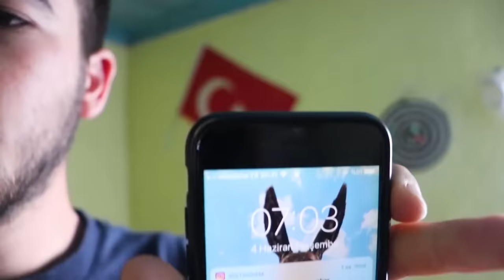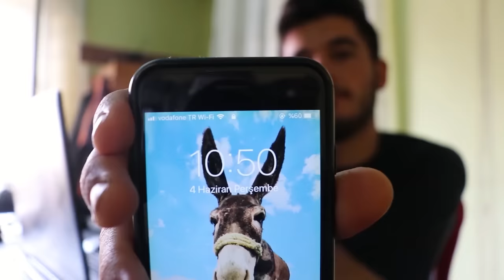FARM MORNING ROUTINE ! ( Village Life in Turkey )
Hello everyone, I showed you what I did when I woke up on the farm today, I hope you like it..

I’m a 21 year old kid living in Turkey. I make vlog vids and travel a lot. This is my life.